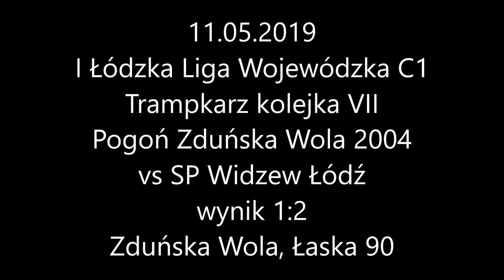11.05.2019 Pogoń Zduńska Wola 2004 vs SP Widzew Łódź I Łódzka liga wojewódzka C1 kolejka VII